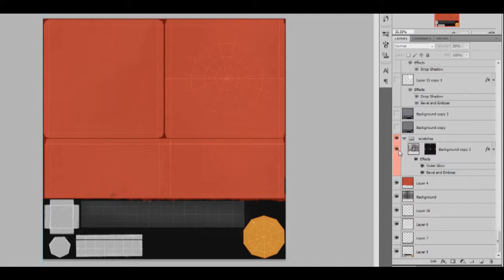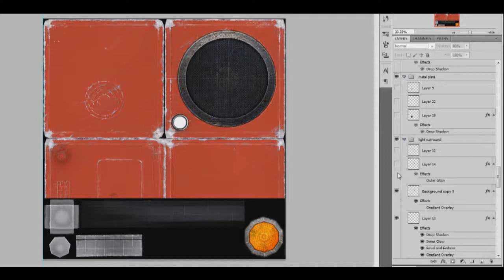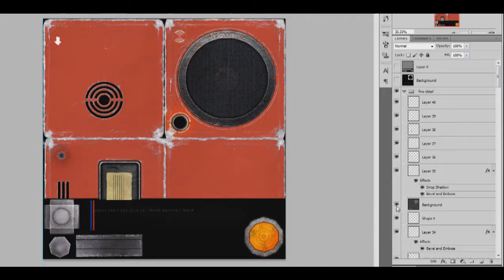Texture Breakdown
This video shows the layer breakdown from on eof my 3D models, if you like give me the thumbs up :D